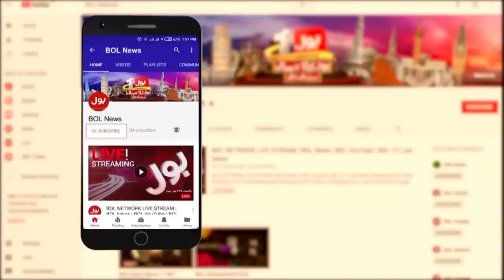PTI Chairman Cases Updates | Tonight Is Important? | Tajzia with Sami Ibrahim | 4 July 2023